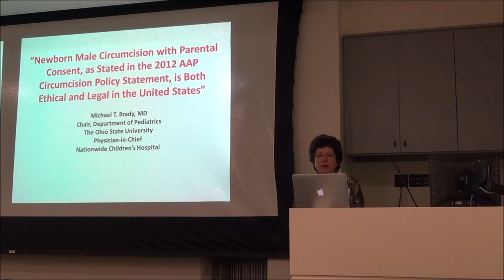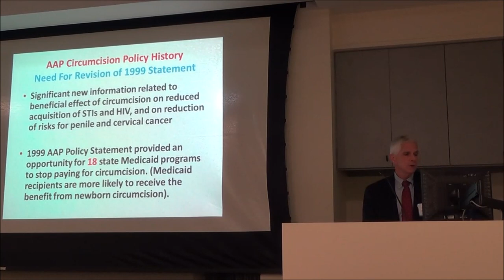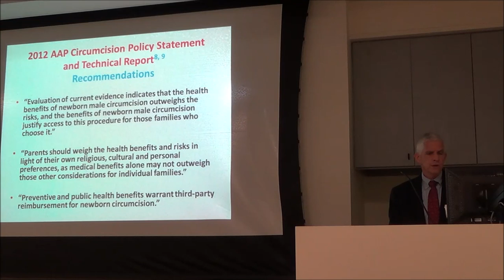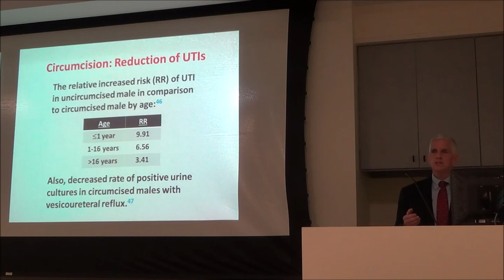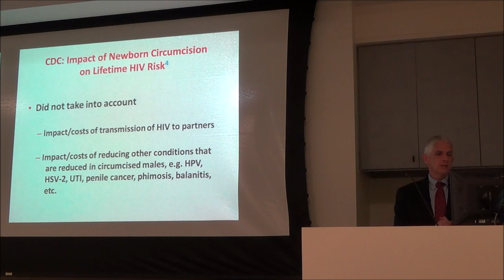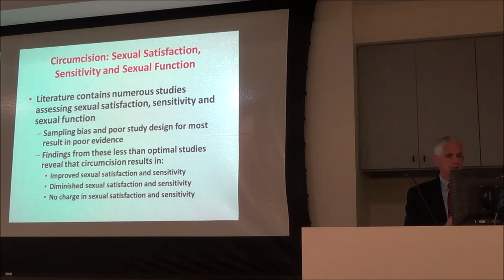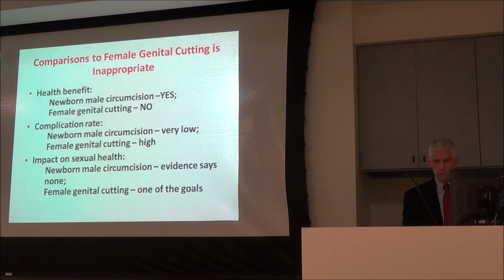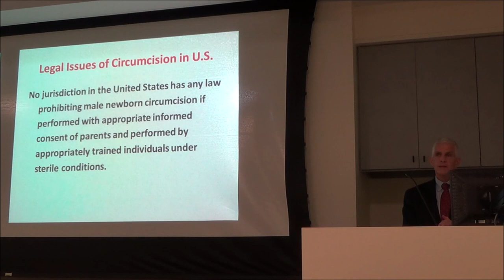Male Circumcision Ethics Debate - Michael Brady Presentation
Recorded during Day 1 of the Pitts Lectureship in Medical Ethics, October 18, 2013, Charleston, South Carolina. Audio from Day 2 is available at arclaw.org.